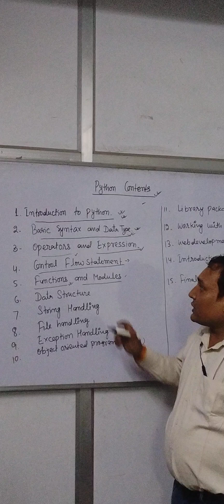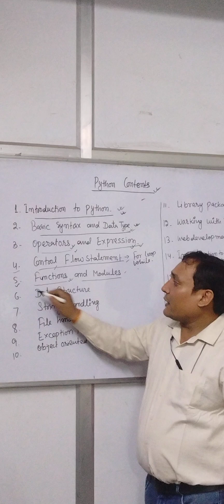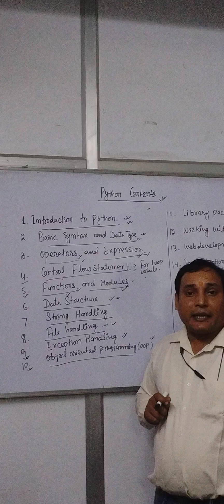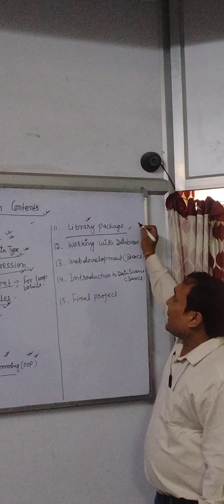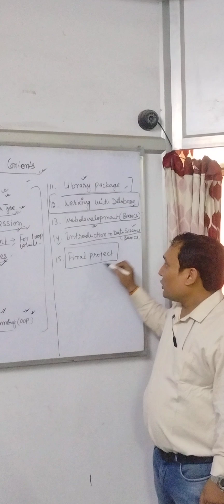Python for Beginners: Getting Started with Python Programming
Welcome to the Python for Beginners series! In this video, we'll introduce you to the world of Python programming. Learn what Python is, its history, how to install it, and set up your development environment. Perfect for those who are new to programming or looking to start their journey in Python.